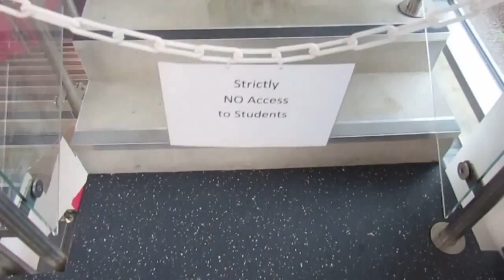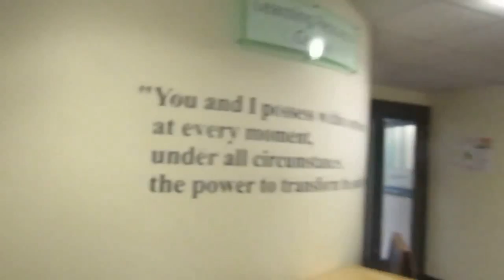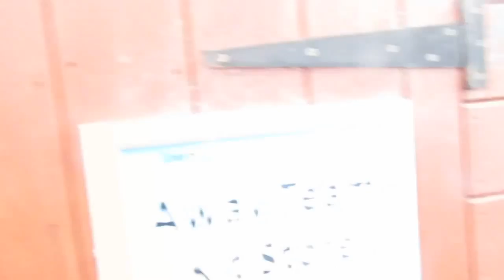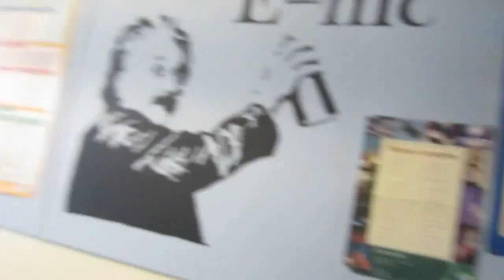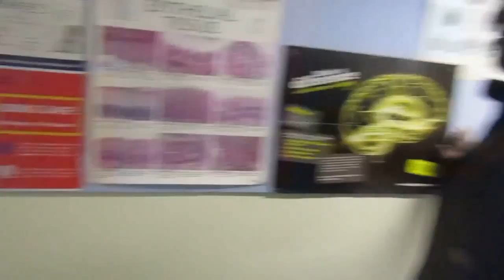Hillsborough College (Vlog 72)